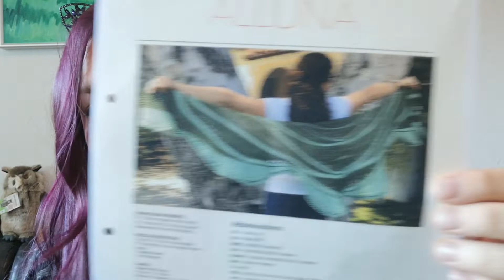#34 von Wolle, Mopedunfällen und spontanen Pausen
Obacht: Dieses Video ist ein Hobbyblog. Es werden Marken genannt und - schockierenderweise - auch in die Kamera gehalten.Dabei finden jedoch keinerlei materielle sowie inmaterielle Zuwendungen irgendeiner Art der Firmen statt. Sollte sich dies ändern, werde ich das erwähnen.
Alles gezeigte ist selbstgekauft oder von Privatpersonen geschenkt und wird damit von mir Gelobt oder Zerrissen wie ich es für richtig halte.
Jetzt aber weiter mit dem spannenden Zeugs